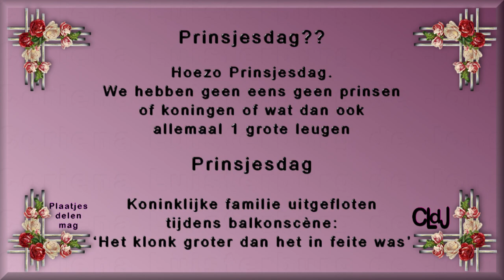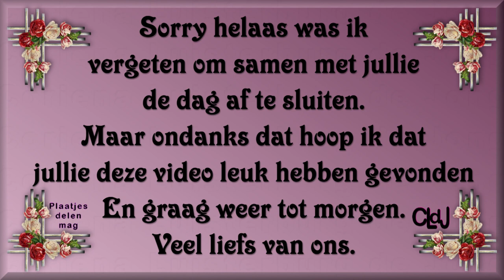wo 6 sept | Heel erg heet buiten | 3de dag voor collecteren KWF. #1949